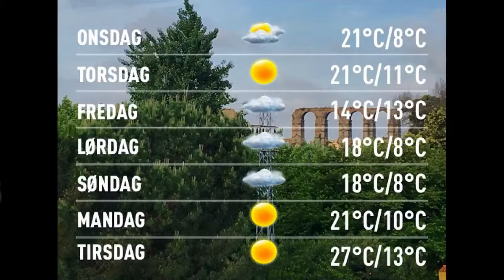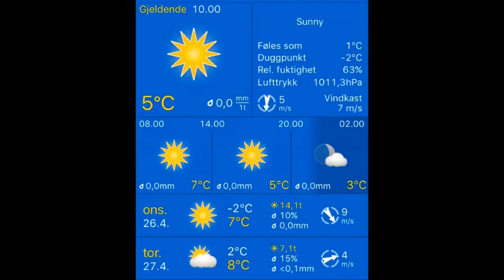Værblogg 26.04.2017, 11.00 Merida: mostly cloudy 15°C. Vind: VSV/3 m/s.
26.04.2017, 11.00 Merida: mostly cloudy 15°C. Vind: VSV/3 m/s.